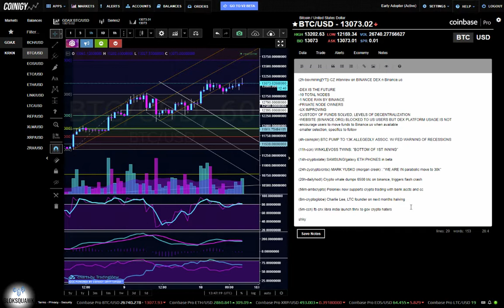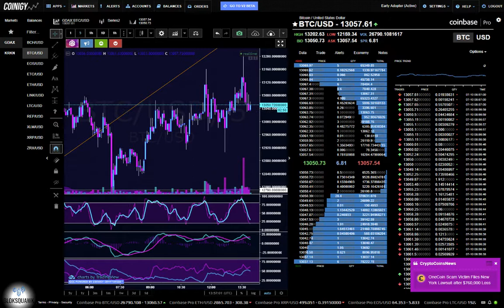BlokSquawk 66 for 7/10/19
Latest episode of BlokSquawk -  A brief overview of the Bitcoin & Cryptocurrency market from 38,000 feet.
In this episode as always, A read on the current crypto-market heat map, a quick look at yesterday's Tradingview TA post, as well as a quick look at the Bitcoin chart.
We may from time to time review popular coins on the CMC-20.
and
anchor.fm/BlokSquawk

02. Cold Sun by Del

08. Scandinavianz- Vacation (Vlog) D-L by Scandinavianz